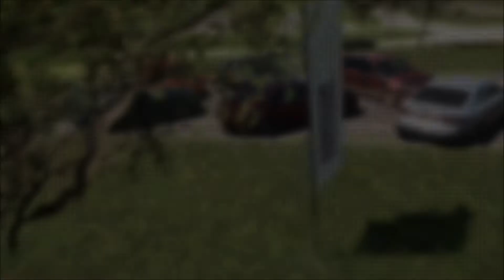Forza Horizon 5 Audi Car Show! Mountain Sprint, Street Pulls, Drag Wars And More!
Find the best car shows in Forza here!

forza horizon 5 car show
forza horizon 5 audi car show
forza horizon 5 car meets
car meets in forza
forza car shows
drag pulls
drag battles
roll racing
mountain sprints
sprint racing
drag wars
audi